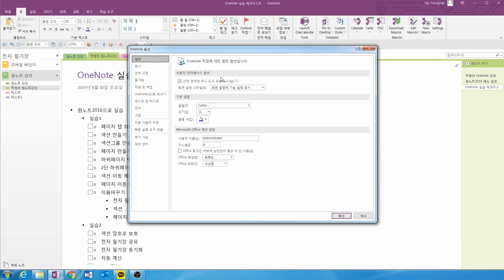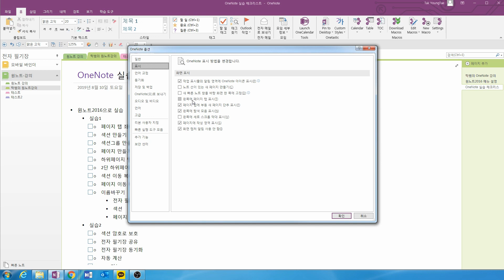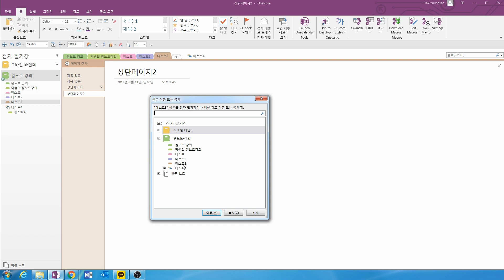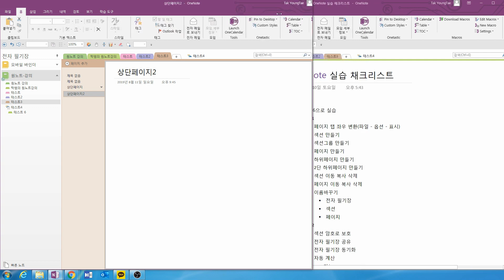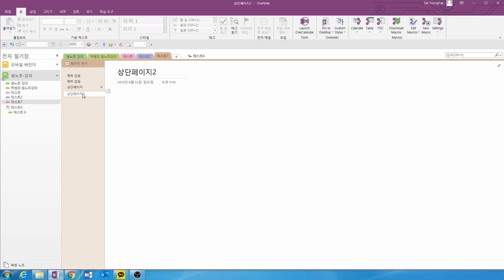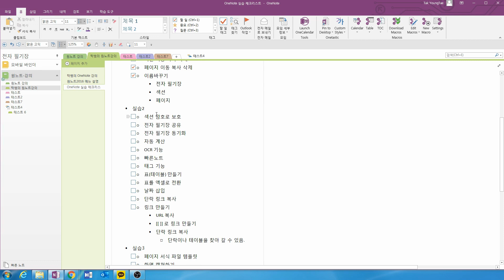[3교시]초급.10분원노트강추.onenote. 에버노트.구글킵.원노트공유.원노트2016.원드라이브..원노트필기.원노트동기화.원노트활용.원노트사용법.다이어리업무노트팁리뷰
이번시간에 주제-.섹션만들기,이동복사,페이지추가,전자필기장만들기
원노트를 사랑하시는분들은 구독!좋아요!부탁드려요~^^

원노트에 대해서 다음시간에도 차.근.차.근 시리즈로 알려드리겠습니다.
원노트 강의는 계속됩니다. 앞으로도 쭈우우우욱!
원노트는 경계가 없는 하얀 도화지이자, 무한의 가능성을 가진 소프트웨어입니다
원노트는 어떤사람에게는  무엇을 쓸지 모르겠는, 막막하기 그지없는 백지의 시험지일뿐이고,
어떤이에게는 무한의 상상력과 창의력을 담아내는 "무한의 노트"입니다.
앞으로 탁쌤과 함께 무한의 능력을 가진 원노트에 대해 알아봅시다.